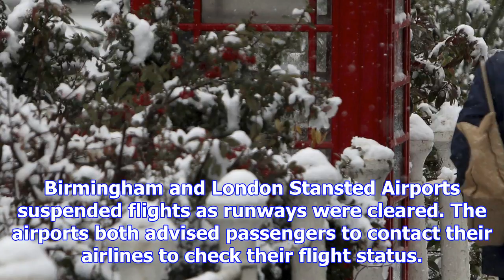Massive snowfall disrupts travel in u.k.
The Associated Press Published Sunday, December 10, 2017 8:02AM EST LONDON -- Snow is causing travel...